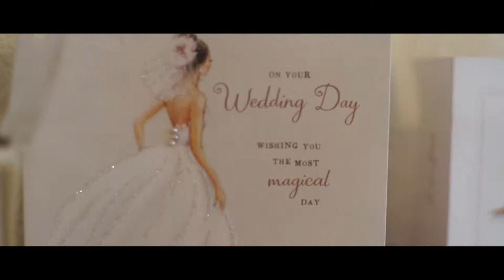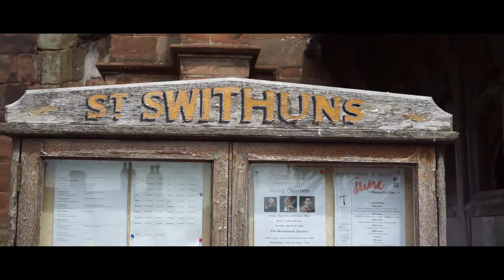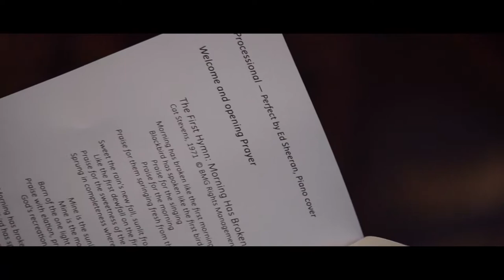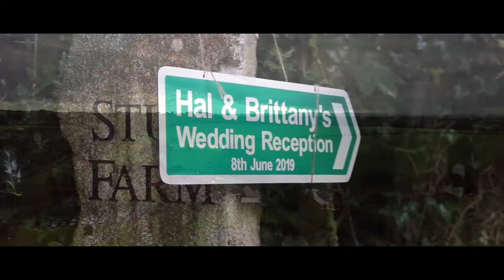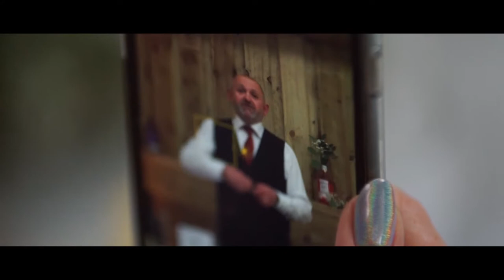Market Drayton Wedding Cinematography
Wedding Videography MarketDrayton Wedding by Evans Cheuka in , Birmingham, Wedding of Brittany and Hal in Shropshire
Staffordshire, videographer West Midlands. Wolverhampton , Walsall . Gloucestershire , Wales .

Taken by Evans Cheuka . A West Midlands Photographer based in Wolverhampton | Birmingham | Shropshire

West Midlands Based Photographer Specialising in : Fashion | Bridal | Product | Pet Birmingham | Wolverhampton
Description
NICHE:

Fashion Photography | Bridal Photography | Product | Portrait | Babies |

(bespoke portrait sessions for individuals or families wanting images for their career or lifestyle)

Evans is a professionally Qualified Photographer Based in the West Midlands covering | Birmingham | Wolverhampton | Worcestershire | Staffordshire |

I am a Professional Photographer and would love you to get in touch ! My website is and you can also leave a message for me on here.